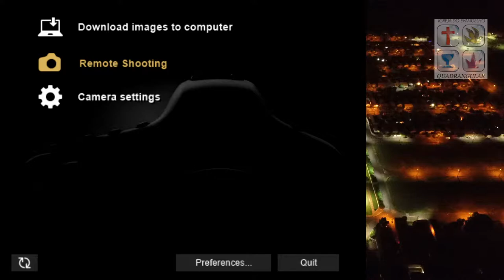Pedrinho Gameplay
NOssa saga tentando zerar Mass Effect